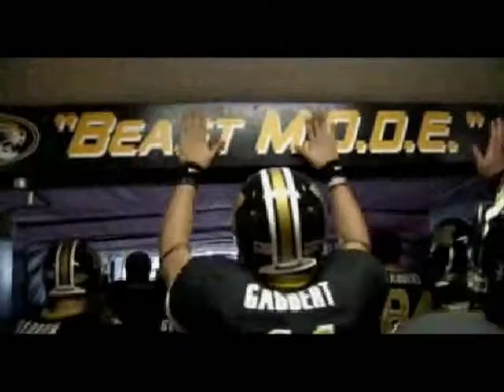welcome to the ZOU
MIZ-ZOU